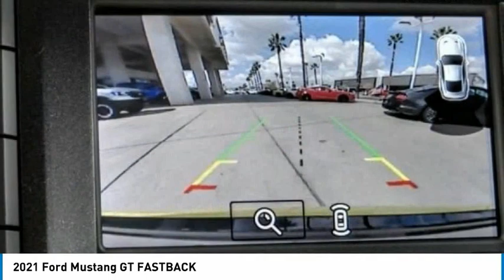2021 Ford Mustang RIVERSIDE,TEMECULA,SAN BERNARDINO,MORENO VALLEY,FONTANA 10182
2021 Ford Mustang GT FASTBACK

Fritts Ford
8000 Auto Drive

FRITTS FORD, PROUDLY SERVING RIVERSIDE, TEMECULA, SAN BERNARDINO, MORENO VALLEY, FONTANA, AND SURROUNDING CALIFORNIA LOCATIONS. THIS GRABBER YELLOW 2021 Ford MUSTANG IS EQUIPPED WITH A ENGINE; 5.0L TI-VCT V8, AUTOMATIC TRANSMISSION, AND RECEIVES AN ESTIMATED 15 City/24 Hwy MPG. 2021 Ford MUSTANG GT FASTBACK 2021 Ford Mustang GT Ready to take home today!. RWD 10-Speed Automatic 5.0L V8 Ti-VCT Stock #: 10182 | VIN: 1FA6P8CF0M5101607 | 2021 Ford Mustang GT Fastback Fritts Ford